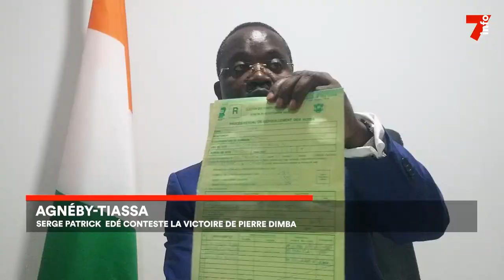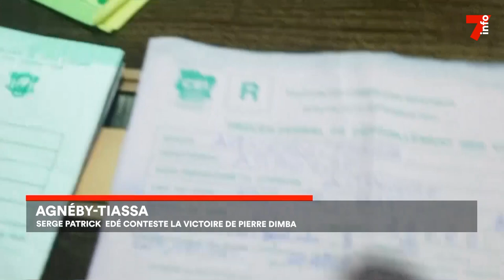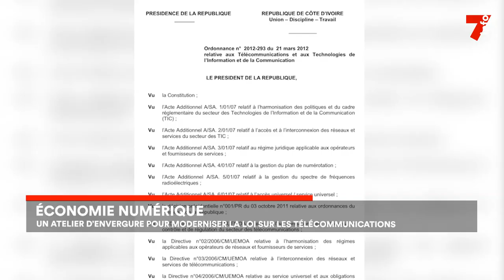Le 7 minutes du 4 septembre 2023 (édition du 19h)